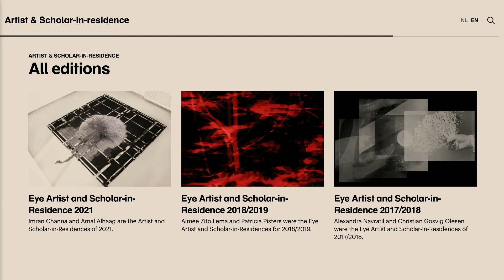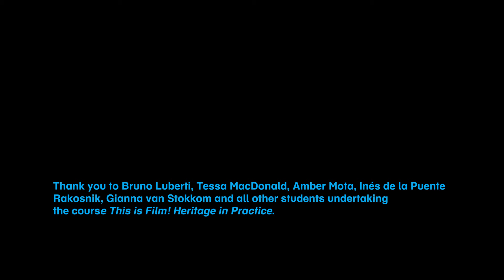This is Film! 2023 | #2: Dispossesed Archives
For the second This is Film! we invite researcher and curator Amal Alhaag to take over the session and present Dispossessed Archives, her year-long research on whiteness, colonial gendered and domestic labour in the Dutch East Indies through Eye's extensive film collection as Eye’s third Scholar in Residence.

This is Film! Film Heritage in Practice is een jaarlijkse openbare collegereeks met internationale gastsprekers en filmvertoningen gewijd aan opmerkelijke projecten op het gebied van filmrestauratie en filmerfgoed.